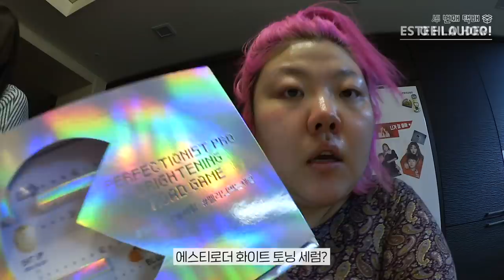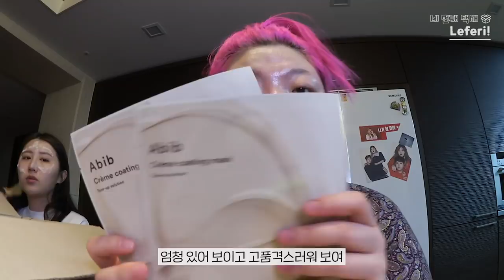*화장품 택배 뜯어보기..!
UC3MBsdmkHOYzm7S2OK_BSZQ

택배 제품들은 브랜드로 부터 시딩으로 무상제공 받은 제품이지만 100% 홀리 견해가 들어있는영상 입니다.

PICCASSO COLLEZIONI
브러쉬 클렌징 매트
Brush Cleansing Mat
/ 6,000won

PICCASSO
아이미 속눈썹
Eyeme Eyelash
/ 4,400won

PICCASSO premium
501 립
501 Lip
/ 20,000won

PICCASSO premium
239 아이섀도우
239 EyeShadow
/ 29,000won

PICCASSO premium
생기창조 108 블러셔
108 Blusher
/ 57,000won

PICCASSO premium
속눈썹 풀
False Eyelash Adhesive
/ 13,000won

PICCASSO premium
피카소 아이래쉬 컬러 실버 + 실리콘 리필 패드 2개입
Piccasso Eyelash Curler Sliver + Silicone Refill Pads 2EA
/ 17,000won

O HI O HOO
애플톡톡 토너
Apple Toktok Toner
400ml / 35,000won

오 마이 오아시스 마스크팩
Oh My Oasis Mask
30ml x 5ea / 20,000won

오 노 레드 마스크팩
Oh No Red Mask
30ml x 5ea / 20,000won

워크 원더스 토너
Work Wonders Toner
/ 49,000won

데일리 듀얼 코튼 패드(화장솜)
Daily Dual Cotton Pad
/ 3,500won

원더 드랍 앰플
Wonder Drop Ampule
50ml / 42,000won

타마누 마타타 크림
Tamanu Matata Cream
50g / 39,000won

수파 드롭 크림
Supa Drop Cream
50ml / 39,000won

ESTEE LAUDER
퍼펙셔니스트 프로 래피트 브라이트닝 트리트먼트
Perfectionist Pro Rapid Brightening Treatment
50ml / 165,000won

ESTEE LAUDER
퍼펙셔니스트 프로 멀티 디펜스 아쿠아 UV 젤 SPF50/PA
Perfectionist Pro Multi-Defense Aqua UV Gel
30ml / 60,000won

ROVECTIN
로벡틴 액티베이팅 트리트먼트 로션
Activating Treatment Lotion
180ml / 29,000won

keenoniks
클래리티 밸런싱 크림 토너
Intensive Skin Deep Treatment Toner
150ml / 32,000won

Dr.G
레드 블레미쉬 클리어 퀵 수딩 팩
R.E.D Blemish Clear Quick Soothing Pads
70ea / 25,000won

Mamonde
센텔라 트러블 토너
Centella Trouble Toner
250ml / 15,000won

Dr.Different
비타 A 크림
Vita A Cream
20g / 42,000won

Abib
햄프시드 에센스 엑티베이팅 펌프
Hemp Seed Essence Activating Pump
55ml / 27,000won

Abib
유자 에센스 바이탈라이징 펌프
Yuja Essence Vitalizing Pump
50ml / 27,000won

LABIOTTE
에스테 알엑스 콜라겐 크림
Aesthe RX Collagen Cream
50ml / 149,000won

16brand
밀크 필 클렌징 밤
Milk Peel Cleansing Balm
100ml / 18,000won

goodal
사과 아하 매끈 패드
Apple AHA Cleansing Pad
70ea / 20,000won

numbuzin
0번 생기 워터 세럼
Activating Water
50ml / 28,000won

numbuzin
3번 보들보들 결 세럼
Boodle Boodle Repair
50ml / 28,000won

Abib
크림 코팅 마스크 톤업 솔루션
Creme Coating Mask Tone-Up Solution
7,000won

Dr.G
브라이트닝 업 선 플러스
Brightening Up Sun+
50ml / 31,000won

ARITAUM
모디 스파 핸드앤네일크림
MODI SPA Hand & Nail Cream
50ml / 8,000won

ARITAUM
모디 스파 아미노 케어 네일 세럼
MODI SPA Amino Care Nail Serum
9ml / 12,000won

Abib
퀵 선스틱 프로텍션 바
Quick Sunstick Protection Bar
22g / 28,000won

CHICOR
퀵 포인트 메이크업 리무버
Quick Point Makeup Remover
100ml / 12,000won

Touch in SOL
프리티필터 쉬폰 벨벳 립틴트
Pretty Filter Chiffon Velvet Lip Tint
(5호 핑크베리 / 11호 썸띵핑크 )
5.5g / 12,000won

NAMING.
멜팅 글로우 립스틱
Melting Glow Lipstick
CRR01 Fluffy Coral / 19,000won

NAMING.
소프트 매트 립스틱
Soft Matt Lipstick
BGN01 Base It / 19,000won

espoir
노머징 마스카라 워터프루프 XP
Nomudging Mascara Waterproof XP
3colors / 22,000won

espoir
노머징 브러시 라이너
Nomudging Brush Liner
2colors / 17,000won

VYVYD studio
립 플래쉬 바이닐
Lip Flash Vinyl
No.8 Electro Pink / 24,000won

VYVYD studio
립 플래쉬 매트
Lip Flash Mat
No.15 Trip Hop / 24,000won

VYVYD studio
치크 플래쉬 하이라이터
Cheek Flash Highlighter
No.1 Crystal Vinyl / No.2 diffuse Light / No.4 Fantasy Trap
/ 34,000won

INGA
프로 아티스트 아이팔레트
Pro Artist Eye palette
소프트 무드, 글램 무드 / 35,000won

Touch in SOL
메탈리스트 듀얼 리퀴드 글리터
Metallist Dual Liquid Glitter
#2 샌드핑크 / 18,000won

Touch in SOL
메탈리스트 매그넘 글리터 샷
Metallist Magnum Glitter Shot
#3 핑크 스파클링 / 15,000won

espoir
러브 밤 글리터 밤 팔레트
Love Bomb Glitter Bomb Palette
17,000won

Touch in SOL
노 포어블럼 프라이머
No Pore Blem Primer
30ml / 15,900won

ROVECTIN
클린 LHA 블레미쉬 앰플
Clean LHA Blemish Ampule
15ml / 9,900won

d’Alba
블랑 드 런웨이 올데이 세럼 메이크업 픽서
Blanc de Runway All day Serum Make-Up Fixer
80ml / 39,000won

isoi
불가리안 로즈 립 트리트먼트 밤
Bulgarian Rose Lip Treatment Balm
퓨어레드 / 19,800won

IOPE
바이오 에센스 인텐시브 컨디셔닝
Bio Essence Intensive Conditioning
168ml / 60,000won

NEOGEN DERMARLOGY
프로바이오틱스 더블 액션 세럼
Probiotics Double Action Serum
44g / 38,000won

NEOGEN DERMARLOGY
프로바이오틱스 릴리프 크림
Probiotics Relief Cream
50g / 34,000won

BY ECOM
그레인 아토 엔자임 클렌저
Grain Ato Enzyme Cleanser
25g / 29,000won